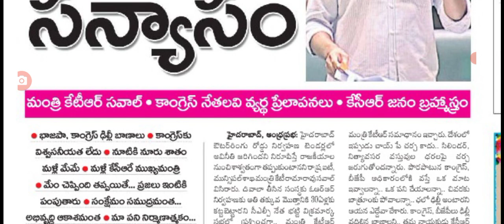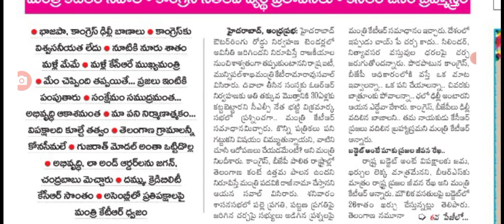రాజకీయ సన్యాసం తీసుకుంటారా మంత్రి కేటీఆర్ సంచలన వ్యాఖ్యలు minister KTR latest update today.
hello everyone today update is TS minister KTR latest update today .@sarlcreations